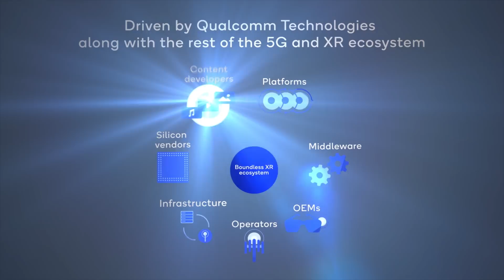Boundless XR with 5G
Taking extended reality (XR) to the next level of immersion within the power and thermal constraints of a mobile device is a critical challenge. This demo showcases the potential of boundless mobile XR experiences with photorealistic visuals in a new era of distributed computing powered by 5G, on-device processing, and edge cloud processing.